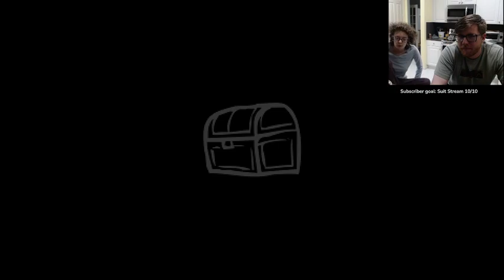FIRST COOKING STREAM EVER!!!